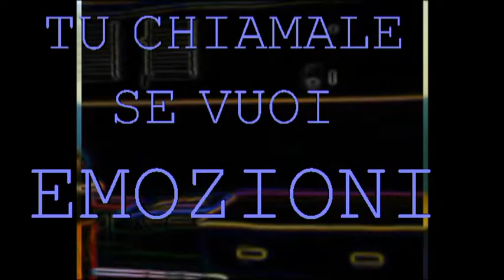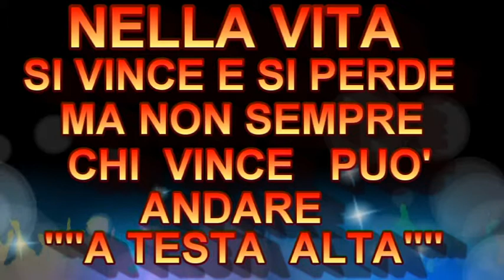SI VINCE E SI PERDE A TESTA ALTA . LE RAGAZZE DI LOANO.2012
ACROGYM E ACROBATICA LE RAGAZZE DI LOANO                                                      SI VINCE E SI PERDE                                                                                                         A TESTA ALTA                                                                                                                     UISP                                                                                                                                     AMATORIALE